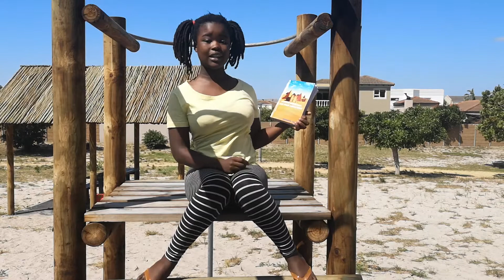The life story of the late Dr Hamilton Naki by Alidzulwi Tshikosi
Its a brief life story the self educated Dr Hamilton Naki who played a vital role in the first heart transplant with Dr Christiaan Barnard. His contribution was not recognized due to racial discrimination laws, he wasn't allowed to appear in the medical team photos. On his retirement he was living on pension of R760 a month. Dr Barnard's work is well known all over the world where as the role of Dr Hamilton Naki is uncelebrated.